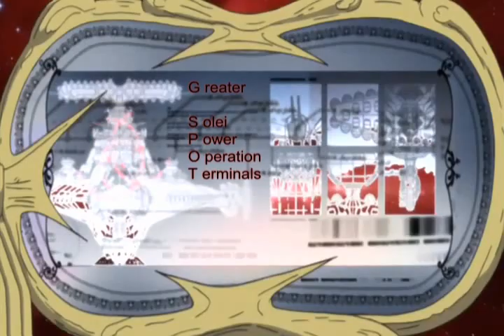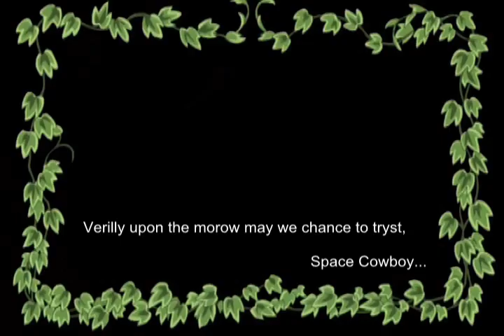Glass Fleet Abridged Episode 2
Like a Wind Bag

Glass Fleet is the property of Satelite, Gonzo studios and sony entertainment and is Distributed in North America by FUNImation.  Please Support the official release.

Staring Cassius614 as Michel and SamTheGreek (Sxabridged) as Hizack the Mad Spartan.

Music used in order of appearance:

Theme from Gone With The Wind
Rose of Versaille Opening Theme
Chameleon performed by Herbie Hancock
Minuet by Luigi Boccherini
Also Sprach Zarathustra by Richard Strauss

Anything not listed above done by myself.